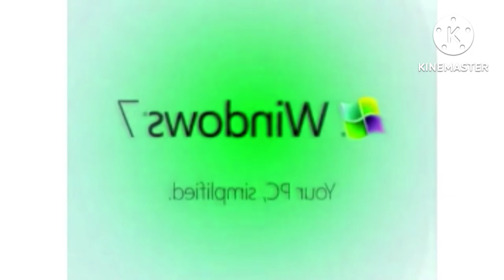Windows 7 Logo (2009) Effects In G Major 10 to 18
I Created Windows 7 Logo Effects in G major 10 to 18 Kinemaster